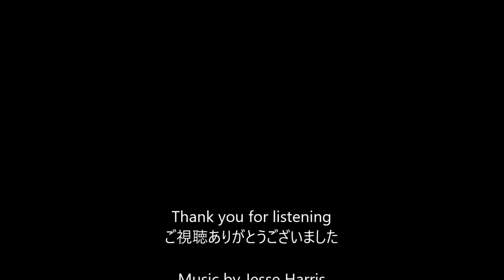Don't Know Why (ukulele solo/ウクレレ・ソロ)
The TAB & score here. タブ譜はこちらからお求めいただけます
曲：ジェシー・ハリス "Don't Know Why"(1999), music by Jesse Harris, arranged and played by Yasuhiro Kadono.